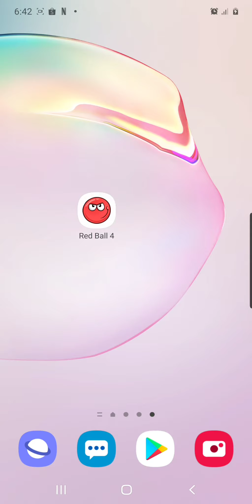GAME RED BALL 4😀 PART 1